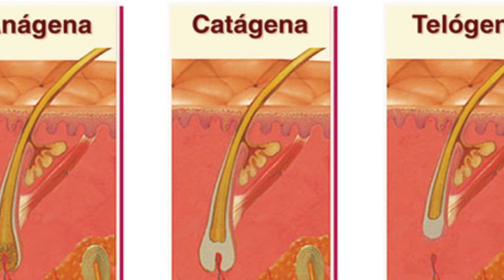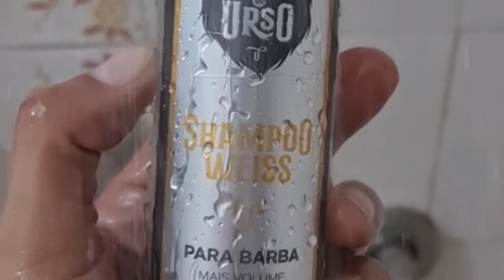RASPAR A BARBA FAZ CRESCER? / MITO OU VERDADE?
Fala Barbudos, aqui está uma dúvida que muitos tem desde 1900 e nunca. Então ta na hora de falarmos sobre esse assunto para não pagarmos mais mico quando esse assunto surgir rs..rs...rs...

PRODUTOS PARA BARBA & CUPONS!